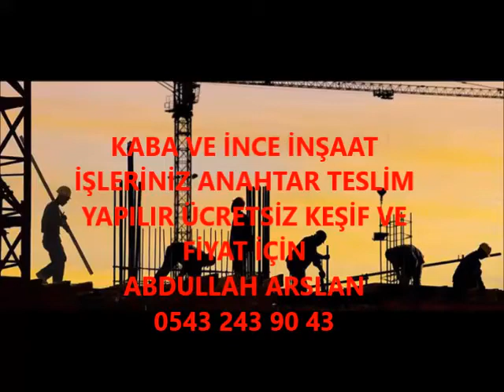MARMARİS KABA İNŞAAT VE İNCE İŞÇİLİK İŞLERİNİZ ANAHTAR TESLİM PROJELİ YAPILIR 0543 243 90 43